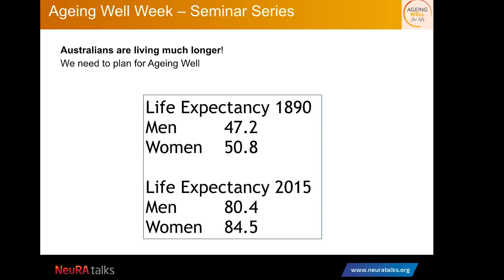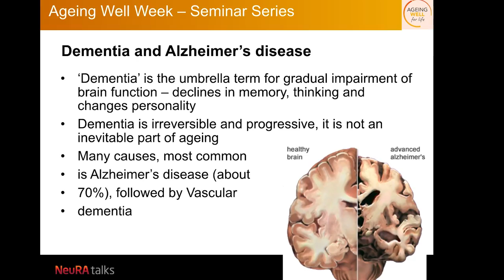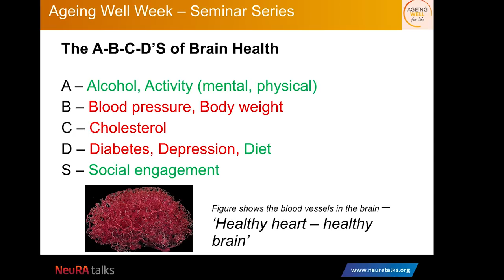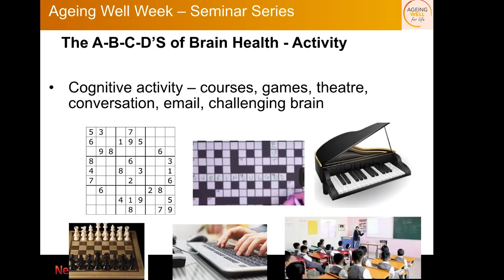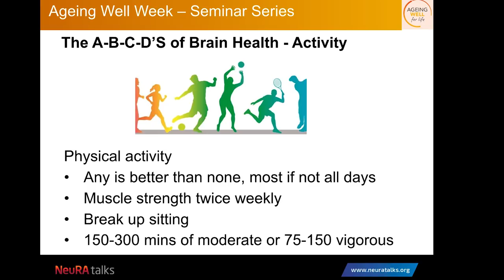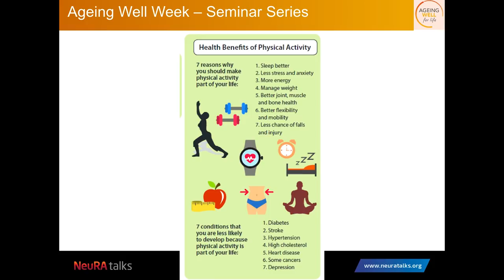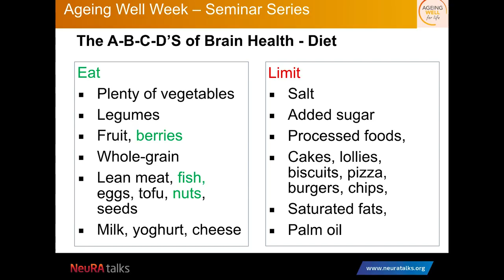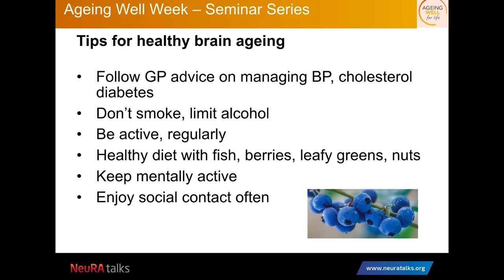Ageing Well Week - Professor Kaarin Anstey